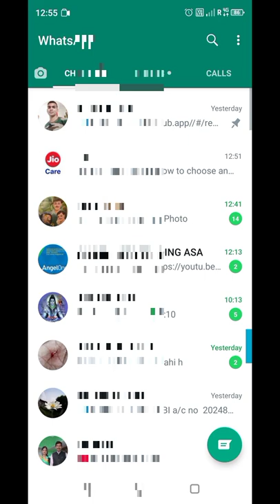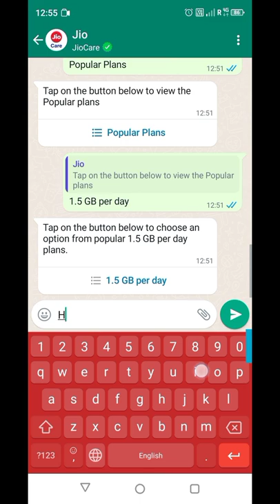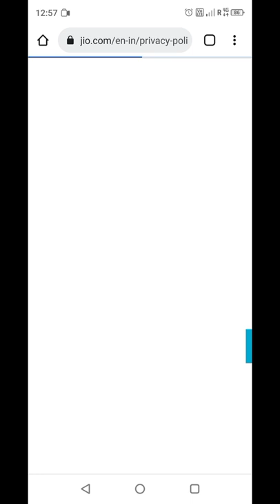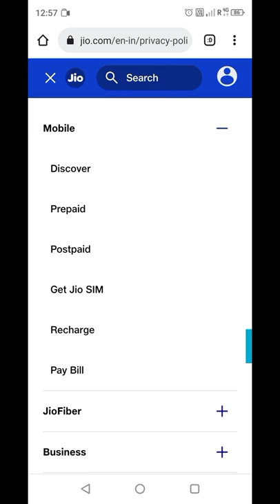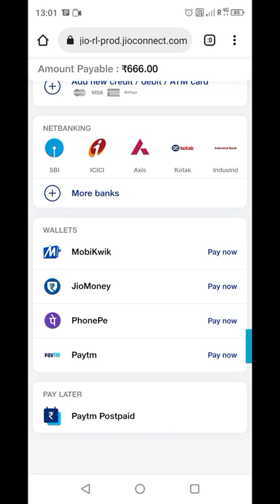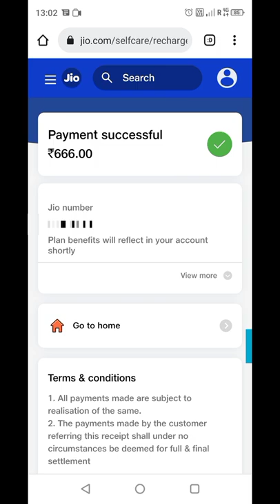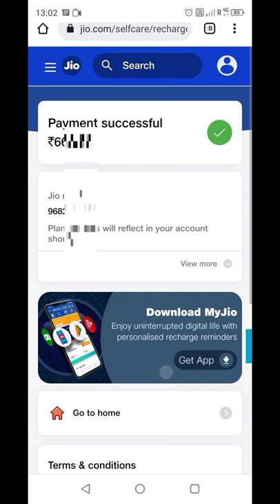Jio ka recharge kare Phonepe/Google pay/Net banking/ATM card Kisi Se Bhi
aaj ke video mein Ham aapko bataenge ki Kaise aap apne WhatsApp se jio ka recharge kar sakte hain ji han friends aap Chahe to Google per phone per Paytm aur net banking Se Bhi Apne jio phone ka recharge kar sakte hain show friends is video ko last Tak Dekhe Sab Kuchh aap aasani se samajh jaenge.

1. jio ka recharge Kaise Dekhe
2. jio recharge ATM card se kaise kare
3. jio recharge net banking se kaise kare
4. jio phone mein net banking se recharge kaise karen
5. jio recharge offer
6. jio recharge
7. technical footage
8. jio recharge kaise karen
9. jio recharge kaise hota hai
10. jio recharge Kaise Pata Kare
11. how to jio recharge
12. how to jio recharge ATM card
13. how to do recharge in Google pay
14. phonepe se jio ka recharge kaise kare
15. jio ka recharge Nahin ho raha hai